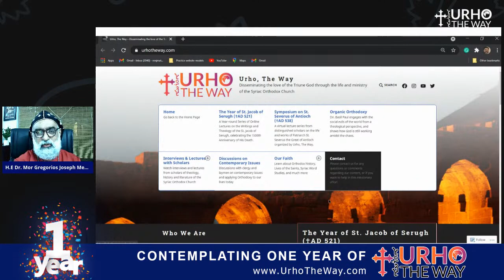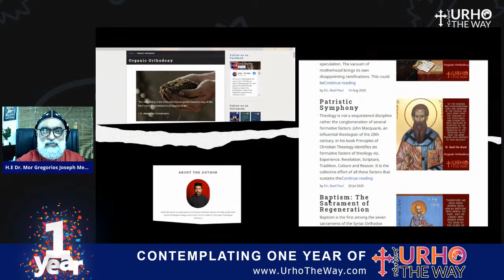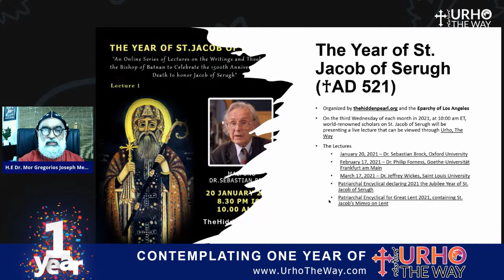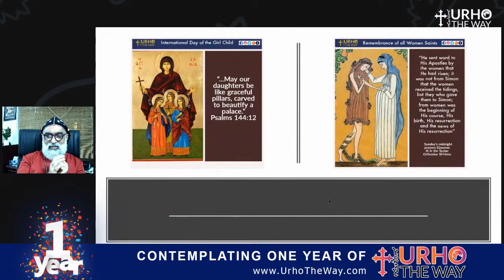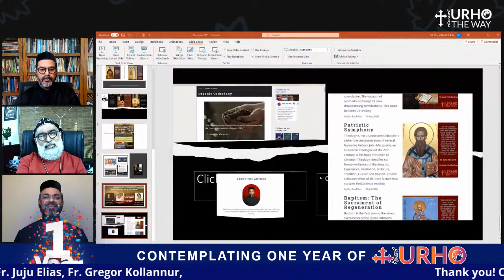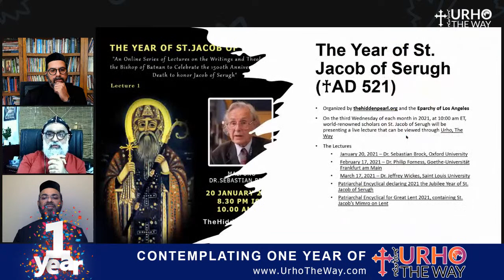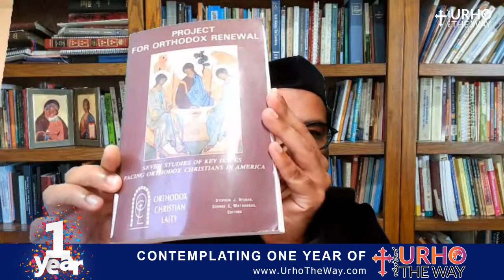Contemplating one year of Urho, The Way!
Join us on Contemplating one year of Urho, The Way, an event of thanksgiving! Our chief guest is His Eminence Mor Gregorius Joseph, the Metropolitan Trustee of the Malankara Jacobite Syriac Orthodox Church.

Urho, The Way is continuing its mission journey of disseminating the love of the Triune God through the life and ministry of the Syriac Orthodox Church. This ministry aims to explore, imbibe, and disseminate the in-depth meaning and find the contextual relevance of the Christian faith based on the life and ministry of the Syriac Orthodox Church.

Our spiritual directors, Rev. Fr. Dr. Jacob Joseph and Rev. Fr. Dr. Renjan Mathew, will be reflecting on the activities of Urho, The Way in the past year, sharing its future mission projects and how you can collaborate with this blessed ministry.